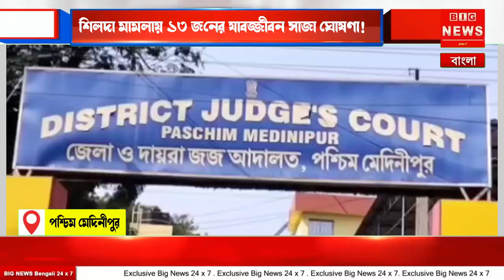শিলদা মামলায় ১৩ জনের যাবজ্জীবন সাজা ঘোষণা!